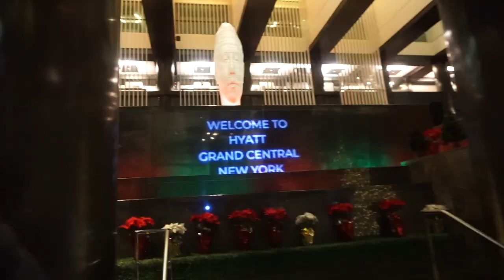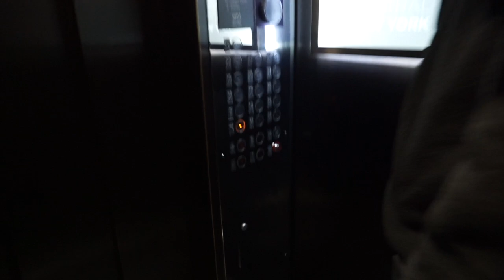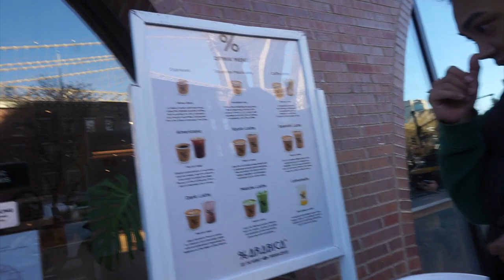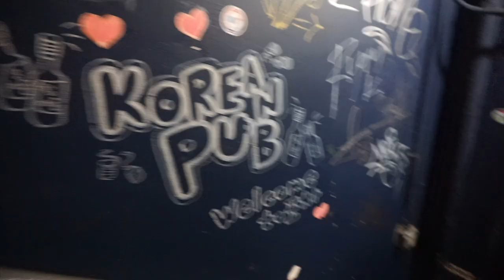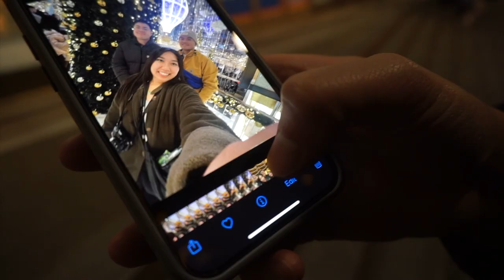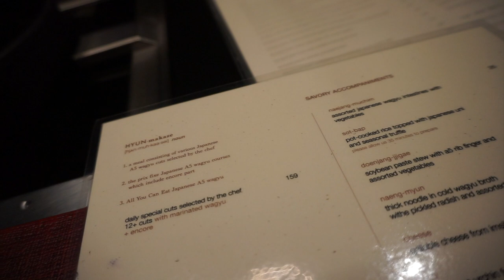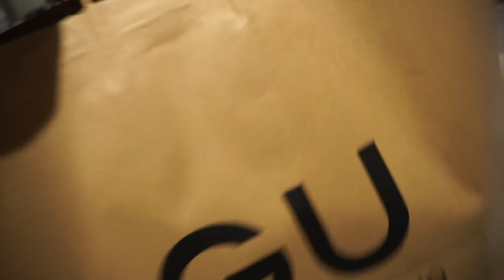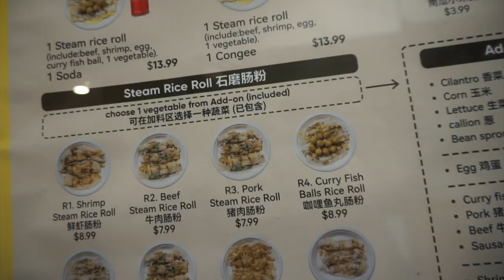NYC Winter 2023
4 quick days in NYC!!

 • iced coffee ☕️ jazz lofi vibes (no co...
💿 Listen everywhere:
🎵 Music "Coffee & Cigarettes" by ‘Tama’

 • coffee & cigarettes ☕️ jazz lofi vibe...

🎵 Music "Breakfast Club" by ‘Dust Diggers’

 • breakfast club 🧇 jazz lofi vibes (no ...
💿 Listen everywhere:
♪ cozy tea | prod. by Jp Lofi
Link:

♪ iced coffee jazz loft
credit: GhostFi